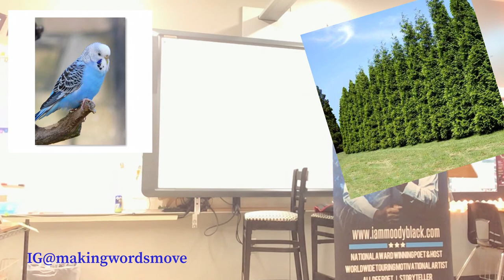SMART ART GVL: LESSON #2- Metaphors at Berea High School, Berea SC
In Berea, South Carolina
Motivational words and metaphor lesson
Katie Smith class